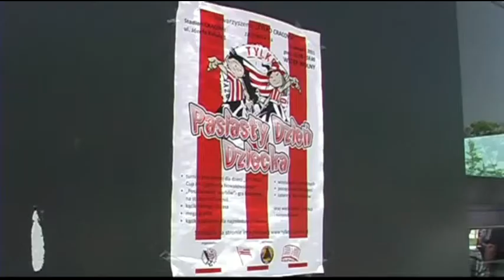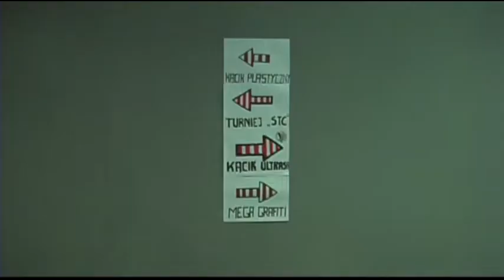Pasy.TV - Pasiasty Dzień Dziecka